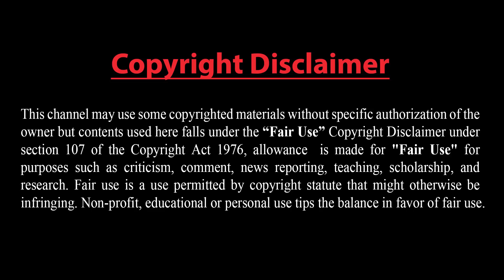যুক্তরাষ্ট্রের সঙ্গে উইন-উইন সম্পর্ক চায় তুরস্ক: এরদোগান !! পাল্টা ব্যবস্থা নেবে রাশিয়া !!